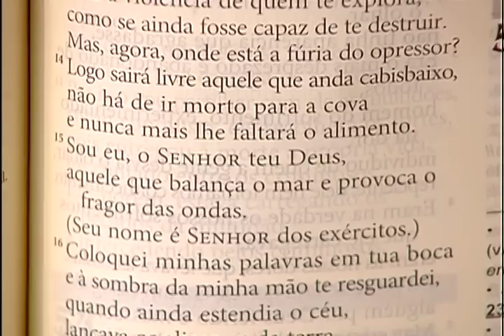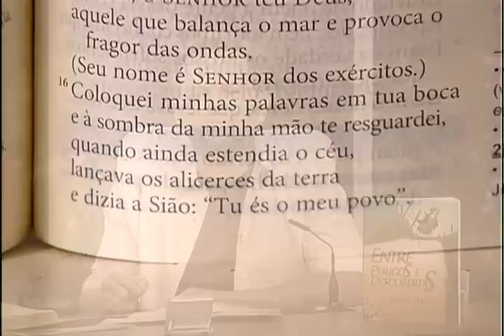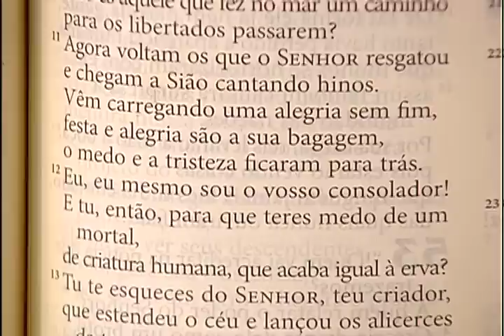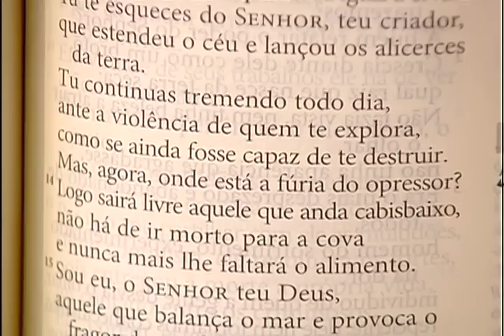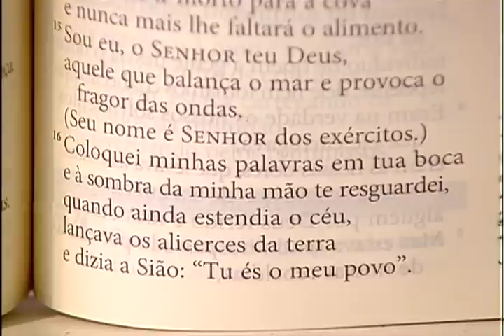Sorrindo pra Vida - Com Deus o medo e a tristeza não pesam - 10/10/2016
No programa Sorrindo pra Vida desta segunda-feira, 10, às 8h, Márcio Mendes refletiu sobre como o medo e a tristeza perdem peso na nossa vida quando nos colocamos na presença de Deus.